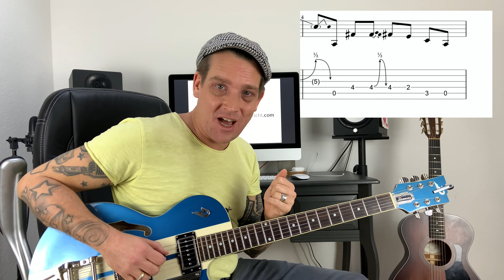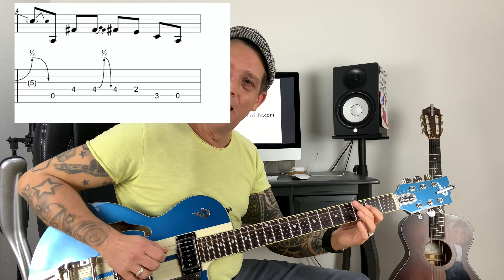Gitarrenunterricht - SOLO - Highway To Hell - Lick 2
► Noten zu dem Song

⬇⬇Mein Equipment im Video⬇⬇
► *Meine Kamera
► *Mein Mikrofon
► *Meine Softboxen

► *klassische Gitarre für Anfänger